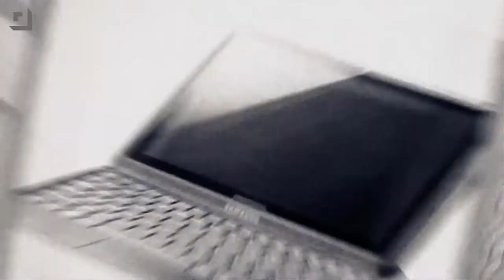Geek Beat Archives Fun and Funky Gifts for Geeks